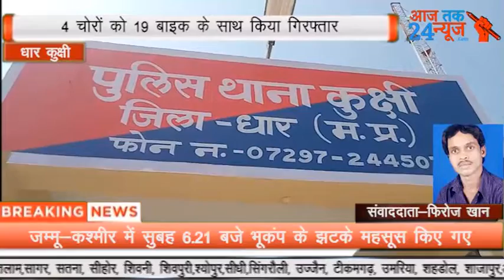*धार कुक्षी से फिरोज खान की रिपोर्ट* चोर पकड़ाये . पलिस थाना कुक्षी द्वारा 4 चोरों को 19 मोटर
*धार कुक्षी से फिरोज खान की रिपोर्ट*

*मोटरसाइकिल चोर पकड़ाये*    --
          पुलिस थाना कुक्षी द्वारा 4 चोरों को 19 मोटर साइकिलों के साथ गिरफ्तार किया गया ।  इन चार आरोपियों ने इंदौर, बड़वानी, खरगोन व बुरहानपुर में मोटर साइकिल चोरी करना स्विकार किया है । 19 जप्त मोटर साइकिलों की अनुमानित कीमत लगभग पच्चीस लाख रुपये बताई जा रही है । आरोपियों की आयु 19 से 25 वर्ष के मध्य है ।
         गिरफ्तार आरोपी बाग, टाण्डा व आलीराजपुर के है ।  दो फरार आरोपियों की तलाश की जा रही है ।
विजुअल तथा
बाईट-१- SDOP ए.व्ही.सिंह